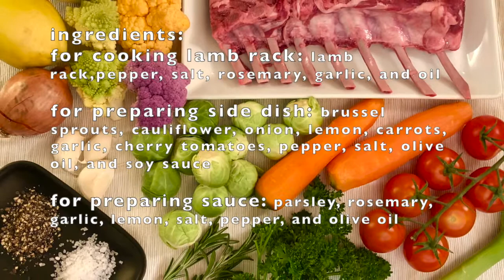Lamb Rack with Brussels Sprouts and cauliflower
Ingredients:
for cooking lamb rack: lamb rack, pepper, salt, rosemary, garlic, and oil

for preparing side dish: brussel sprouts, cauliflower, onion, lemon, carrots, garlic, cherry tomatoes, pepper, salt, olive oil, and soy sauce

for preparing seasoning sauce: parsley, rosemary, garlic, lemon, salt, pepper, and olive oil